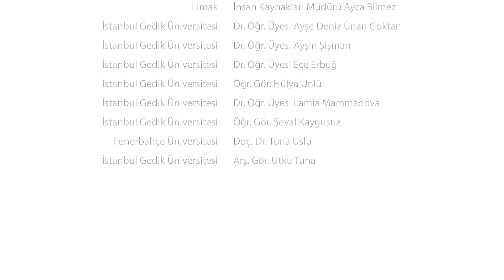Çeşitlilik ve Kapsayıcılık v1 - İşteBirlikte Eğitim Animasyonları - Bölüm 1